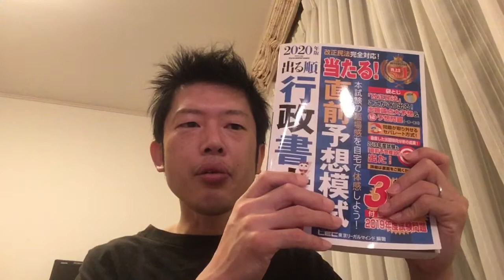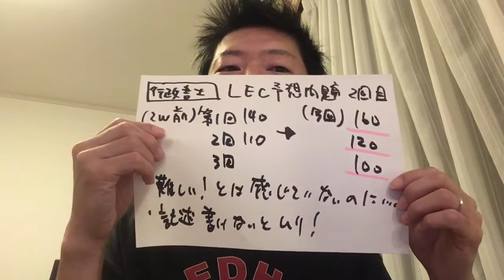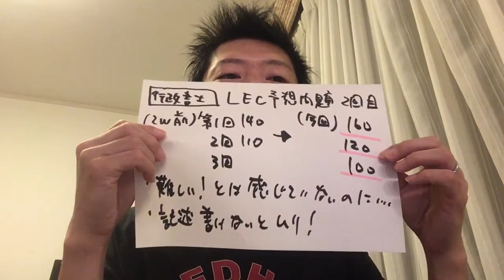行政書士LEC予想問題、2週間ぶりに再挑戦。第1〜3回、点数は伸びたのか？それとも？※行政書士宅建合格への道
行政書士の試験本番も
近づいてきております。
LEC予想問題に再挑戦。
(2週間前に1度やっております)
さて今回の点数は…

2020行政書士＆宅建挑戦中！
海外一人旅好きyoutuber小石くにゆき